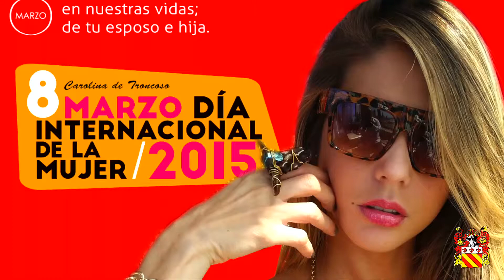Gustavo Troncoso We celebrate Women's International Day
I am extremely happy of having these woman in our Family Life. It was a blessing from God that will continue for eternity, thanks to his mercy and grace. Than you God for you gift of Love.